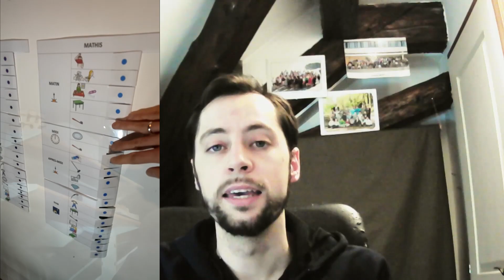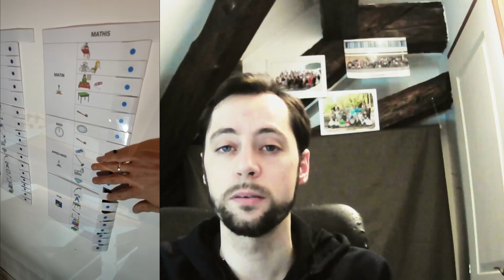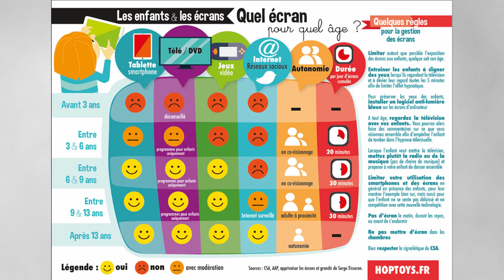TDAH : la vie quotidienne (7 astuces pour la maison et 5 adaptations pour l'école)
Bonjour à tous, voici la troisième vidéo de ma série sur le TDAH. Aujourd'hui nous nous intéressons à la vie quotidienne des enfants TDAH.
Je vous donne également quelques pistes pour les parents et pour les enseignants.

N'hésitez pas à aller faire un tour sur Facebook
Mais aussi sur twitch où je fais des lives hebdomadaires

Sources :

Lovett BJ, Nelson JM, Systematic Review: Educational Accommodations
for Children and Adolescents With Attention-Deficit/Hyperactivity Disorder, Journal of the American Academy of Child & Adolescent Psychiatry (2020), doi

Ana Miranda, Sonia Jarque, and Raul Tárraga, Interventions in School Settingsfor Students With ADHD, EXCEPTIONALITY (2006).